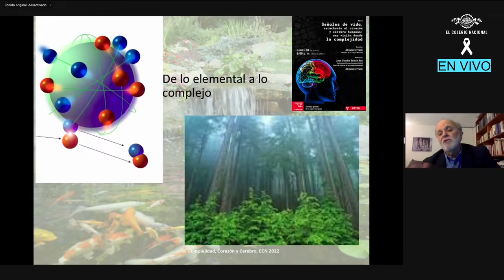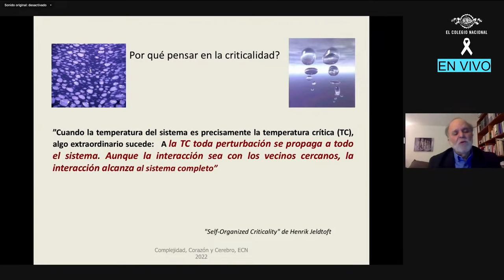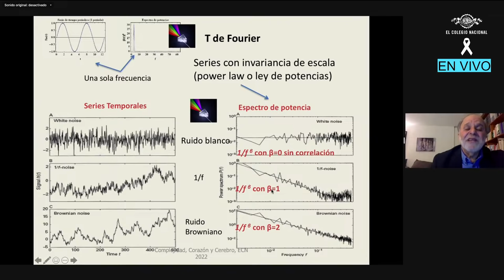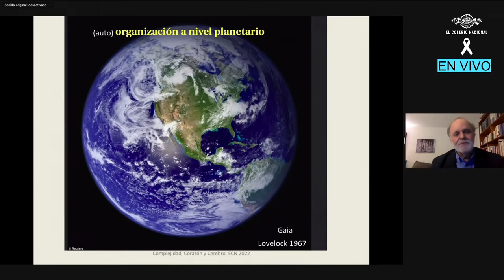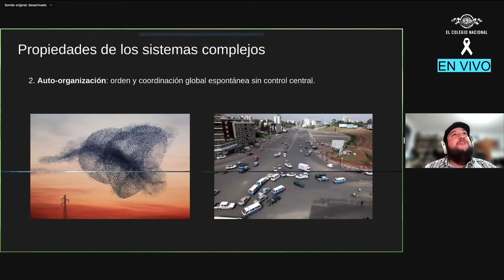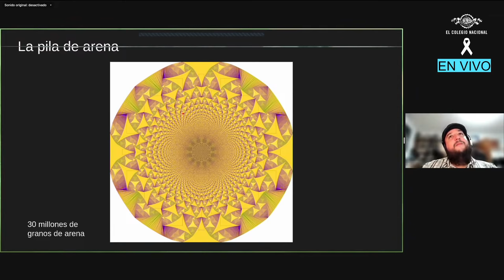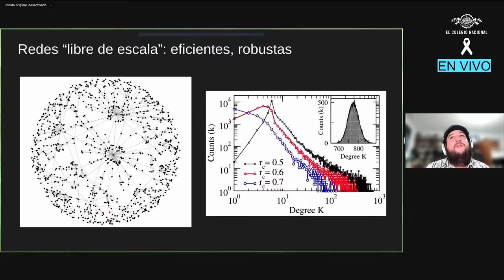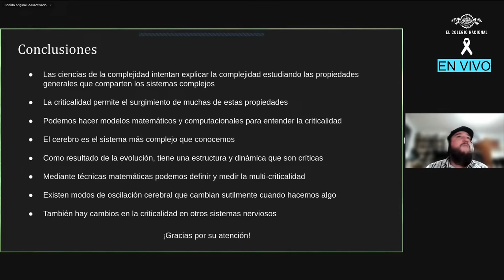Señales de vida, escuchando al corazón y cerebro humanos: una visión desde la complejidad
De acuerdo con el colegiado Alejandro Frank, responsable de esta mesa, los sistemas complejos resultan necesarios para intentar resolver problemas ecológicos, sociales, económicos y de salud pública. El doctor Frank, con su equipo del Centro de Ciencias de la Complejidad (C3) de la UNAM, ha descubierto que los corazones sanos y jóvenes están en criticalidad, es decir, no son demasiado robustos ni demasiado aleatorios, y su comportamiento se puede analizar matemáticamente. Sin embargo, cuando padecen enfermedades crónicas o envejecen, este punto crítico se va perdiendo. Asimismo, el experto en Física cuántica ha señalado que la criticalidad se manifiesta en el cerebro humano cuando las neuronas “se disparan y se autoorganizan como los estorninos (aves típicas de Europa), que se organizan aparentemente de forma autónoma y espontánea”.

Durante esta mesa dedicada al análisis complejo del cerebro y el corazón humanos, participará el doctor Alejandro Frank junto con Juan Claudio Toledo Roy, físico especialista en simulación computacional, análisis de datos y desarrollo de software de alto desempeño. Toledo Roy realiza investigación aplicada en el contexto de las ciencias de la complejidad. En 2014 se unió al C3 como investigador postdoctoral, donde trabajó en varios proyectos multidisciplinarios, que van de la medicina y la fisiología a las ciencias de la Tierra.